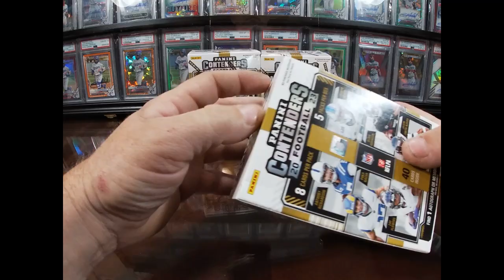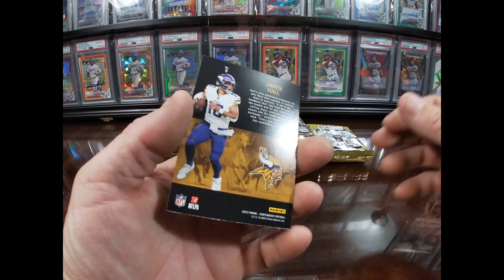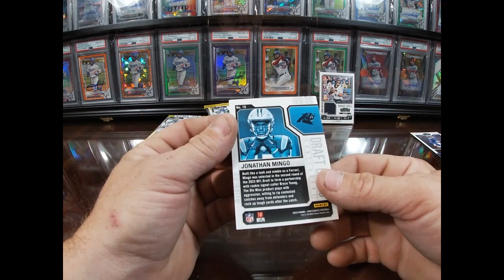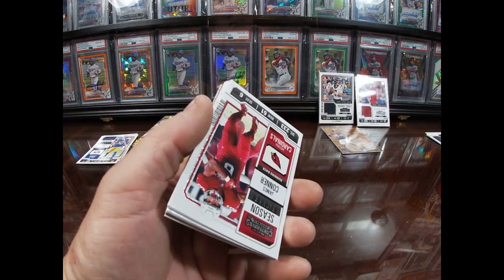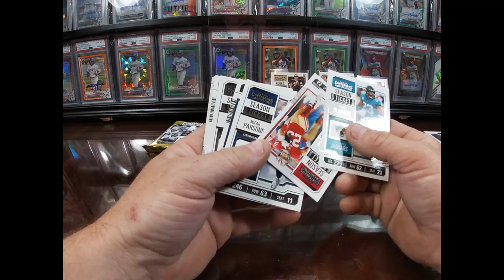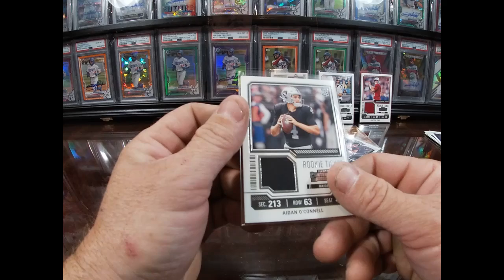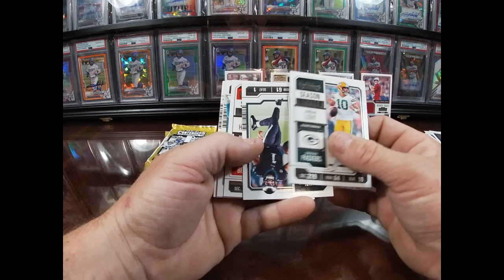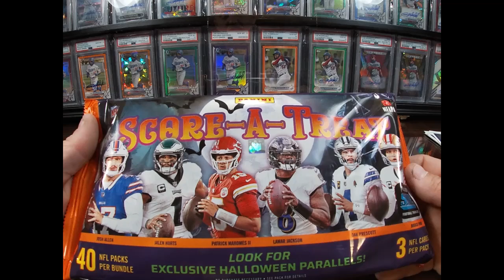Opening 5 Blaster Boxes 2023 Panini Contenders Football! New October Giveaway!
5 Blaster Boxes 2023 Panini Contenders Football!
Thanks to everyone and Good Luck!